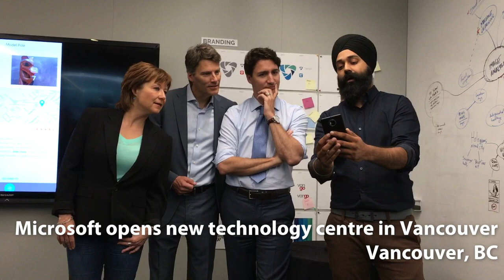Microsoft opens new technology centre in Vancouver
Premier Christy Clark joined Prime Minister Justin Trudeau in celebrating the opening of the Microsoft Canada Excellence Centre in Vancouver. The MCEC is a state-of-the art development facility that will create innovative products for the global market and develop technology talent in British Columbia.

According to Microsoft the MCEC will allow Microsoft’s presence in Vancouver to grow to more than 750 positions. It will inject $90 million in direct investment in the city annually. Across the province, it will have an estimated economic impact of $180 million each year.